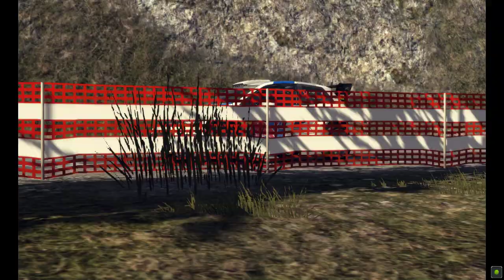WRC 4 Rally de France Alsace Vosges Volkswagen Polo R WRC